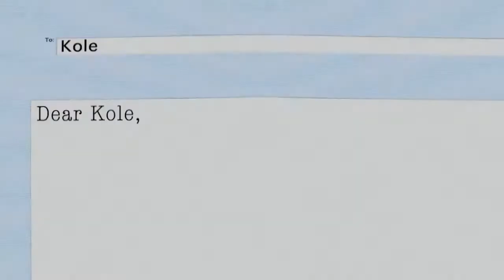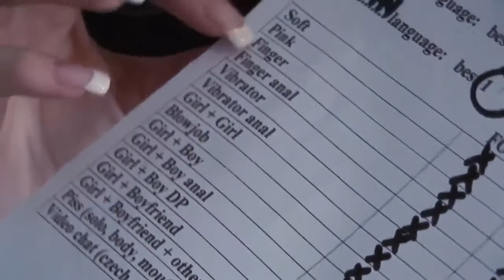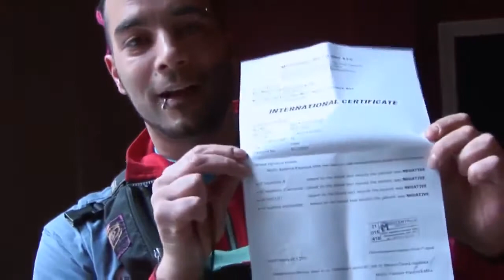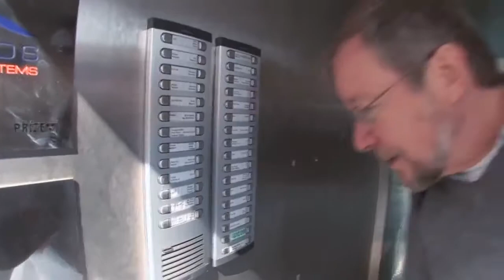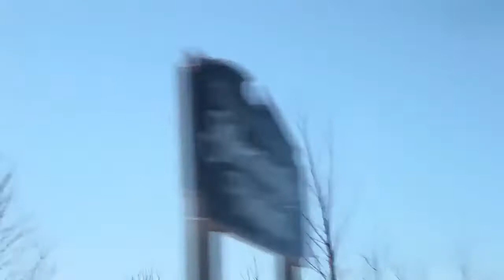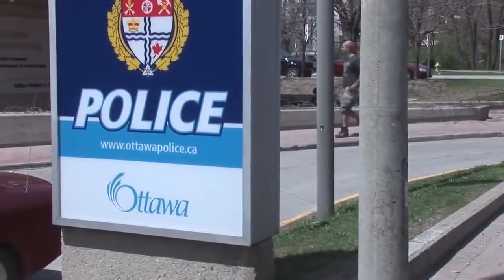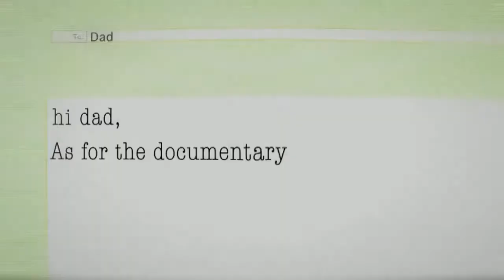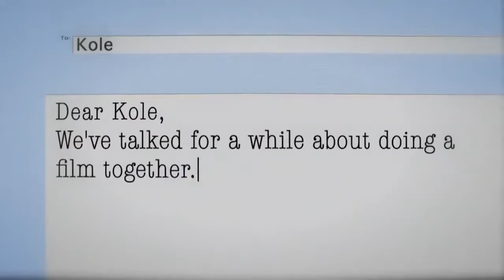A Z Documentaries Stars Family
A ographic actor (or actress for female), or  star, is a person who performs  acts in film that is usually characterized as a ographic film. ographic films tend to be made.

Johnny Sins is an American ographic film actor and fitness video host.. वो प्लम्बर भी है। वो डॉक्टर भी है। वो आर्मी.

Documentary 2017 Lives of retired  stars.

Like us : Browse on : .